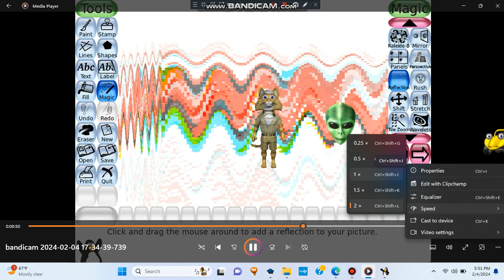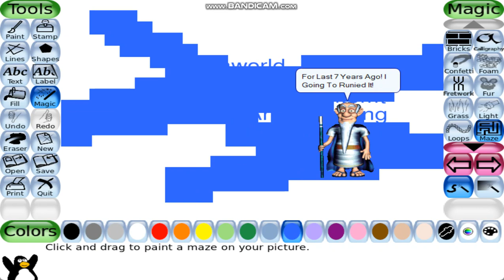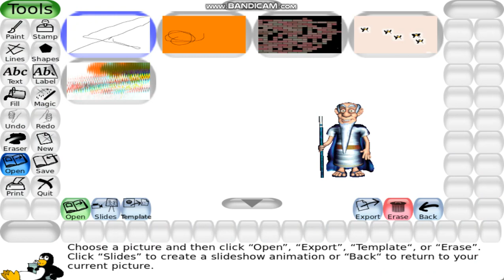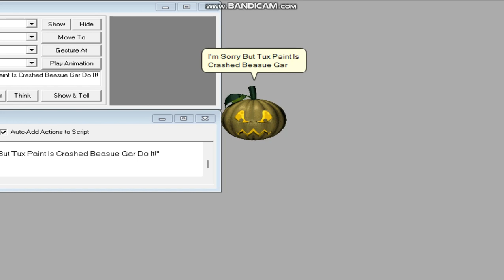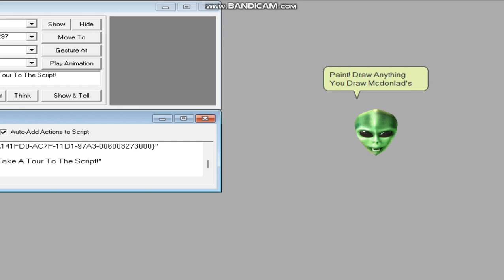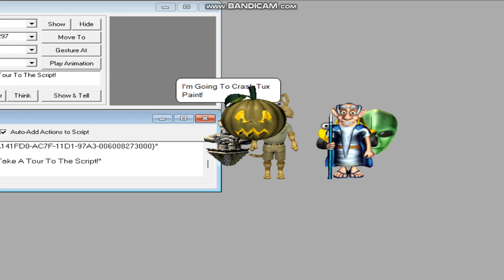Microsoft Agent Desktop Skits Tux Paint Version